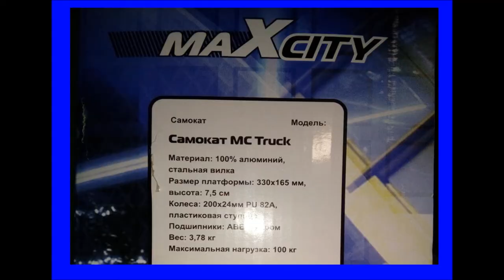Maxcity MC Truck Princessa Milana МНЕ КУПИЛИ САМОКАТ/ ОБЗОР САМОКАТА Maxcity MC Truck White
ОБЗОР САМОКАТА  Maxcity MC Truck.
МНЕ КУПИЛИ САМОКАТ ЮТУБ ПРИНЦЕССА МИЛАНА СМОТРЕТЬ ОБЗОР САМОКАТА  Maxcity MC Truck White.

❆❆❆ Катаюсь на снегокате в самый сильный мороз ☃⁂ ❆♐❅
♫♪ Дед Мороз. Гномы. Праздник. ♫♪ Танцуют все
٩(̾●̮̮̃̾•̃̾)۶ Рассказываю про свою учебу и экскурсию
VBLOG ✌ Fix Price ru мои покупки ✔ трактор убирает снег ❆ принцесса милана блоггер
❆Зимние развлечения катаемся на снегокате / принцесса милана
✌ vblog: КУПИЛА САМЫЕ КРУТЫЕ МОДНЫЕ ШАПКИ / Prinsessa Milana
♛ VBLOG: Видео Делаем Панду ✈ Из репейника / Конструктор Bunchems Банчемс
♛ VBLOG: Спектакль Щелкунчик покупки в Водном Стадионе Гагаринский PRINCESS MILANA
♛ VBLOG: Болею ветрянкой / Подарки от Сестер / Что мне купили родители princess milana
♛ ВИДЕО Масленица праздник 2017 год / Пеку блины / рассказываю рецепт блинов PRINCESS MILANA
♛ VBLOG Мои домашние питомцы видео PRINCESS MILANA
♛ VBLOG: Детский Стоматология / У Стоматолога / Princessa Milana
♛ VBLOG: Покупки fix прайс Princessa Milana фикс прайс новинки покупки
♛ VBLOG: Подарки на 8 марта / Princessa Milana Видео про подарки на 8 марта женщинам
♛ VBLOG Что подарили в школе мальчики на 8 марта / PRINCESS MILANA подарки смотреть видео 8 марта
С ДНЕМ РОЖДЕНИЯ ДЕДУЛЯ!!! / Princessa Milana любимому дедуле в день рождения от внучки
✔ VBLOG: ЧЕЛЛЕНДЖ СТИХИ Prinсessa Milana ютуб дети читают стихи челендж
♛ VBLOG ГУЛЯЕМ ПО МЕТРОПОЛИСУ крупный торговый центр в Москве Princessa Milana
♛ VBLOG : О ЧЕМ ЭТО? Princessa Milana ТРЕЙЛЕР КАНАЛА ПРИНЦЕССА МИЛАНА трейлер канала ютуб
День рождение торгового центра метрополиса ТЦ ВОЙКОВСКАЯ видео Princessa Milana
ИДУ НА ДЕНЬ РОЖДЕНИЯ МЕТРОПОЛИСА ЮТУБ ПРИНЦЕССА МИЛАНА СМОТРЕТЬ Princessa Milana